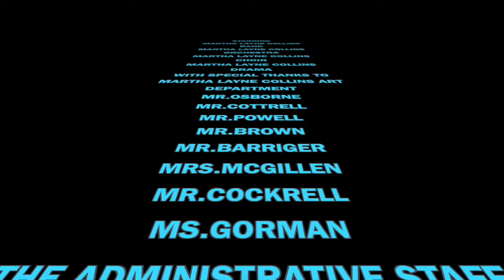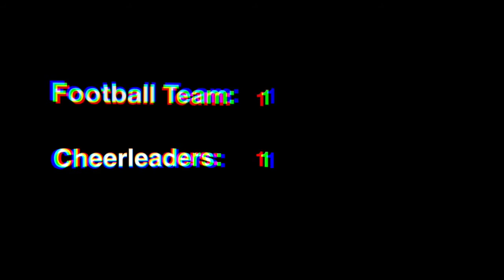tnn week 7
Titan Nation News Episode 7